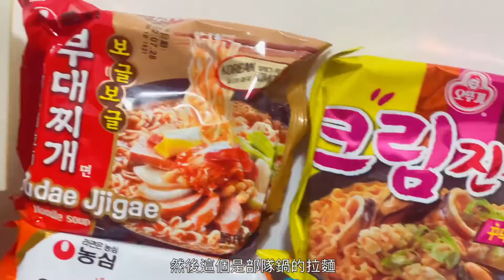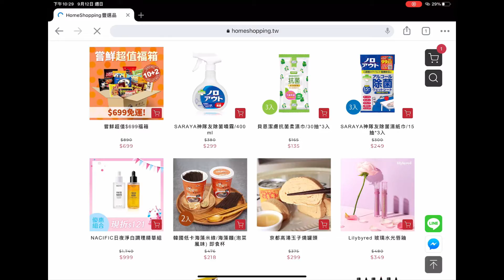宅美食系列-『Homeshopping豐選品』網購美食平台推薦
『Homeshopping豐選品-網購美食平台推薦』
👧🏻GG不專業吃評：

✔️嚐鮮超值福箱 $699

不曉得有沒有人跟我一樣很哈韓
我超愛吃韓國泡麵的
每次去逛大賣場,每種口味都想吃
結果全部口味買下來都超出荷包預算🥲
這次居然在豐選品Home Shopping
看到這種超值福箱
真的是太驚喜拉！！！😍 😍 😍

超符合我這種每種口味都想吃的人
而且是10款不同口味泡麵＋2種口味罐頭
超級ＣＰ值  大推！！！🙌🏻 🙌🏻 🙌🏻 🙌🏻 🙌🏻

而且這個購物網站上
除了很多韓國美食之外
還有超多美妝、家庭用品
真的是有吃有用應有盡有～～

看了下網站介紹
是兩個愛網購的ＯＬ一起合作創辦這個購物網站
上面賣的都是他們用過也推薦的產品主推“自己不買的商品,是不會放上網站推薦的“
難怪超合我意誒而且很多賣的產品我也用過
真的是好用！！
我也是愛網購的上班族
果然ＯＬ就是懂ＯＬ😹
賣的產品都超合我意🥰

👧🏻GG凡走過必留下痕跡：

『Homeshopping豐選品-店家資訊』

☎️聯絡專線👉🏻
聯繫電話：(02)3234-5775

⏰服務時段👉🏻
9:00-18:00

📍 新北市中和區建康路89號3樓